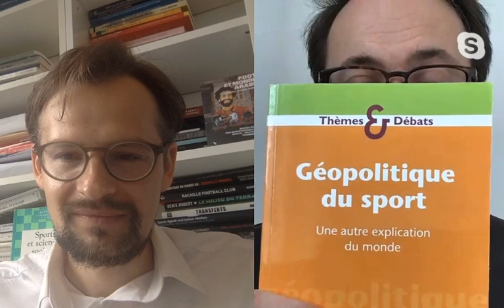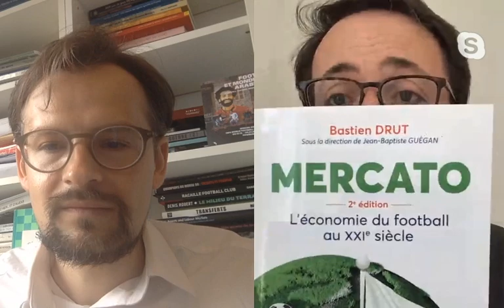“DIRECT SHS” - “FACE AU CONFINEMENT, SPÉCIAL GÉOPOLITIQUE, AVEC JEAN-BAPTISTE GUÉGAN” – J44-29.04.20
“Direct SHS”, l’historien du sport Stanislas Frenkiel reçoit en direct un expert du sport et des Sciences Humaines et Sociales. Plus d’interactivité, plus d’échanges et toujours, vos questions…

“Face au confinement”, dans cette période d’incertitude, l’historien du sport Stanislas Frenkiel adresse régulièrement de courts messages à ses étudiant(e)s inscrit(e)s en STAPS…

C’est au tour de Jean-Baptiste Guégan, enseignant d’histoire-géographie, spécialiste de géopolitique du sport, de répondre à vos questions…  Quels sont les auteurs et concepts-clés de géopolitique ? Quelles sont les méthodes de recherche ? Et les risques du métier ? L'auteur de Géopolitique du sport, une autre explication du monde (Bréal, 2017) et Une Histoire populaire du PSG (Hugo sport, 2019) se livre pendant une heure et offre autant de références théoriques que d'exemples.